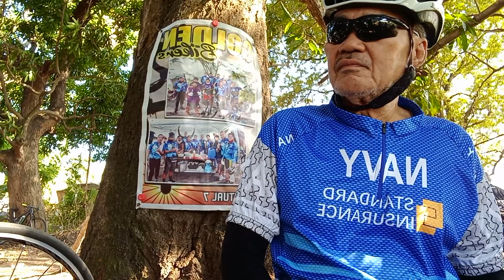EP6 BAKBAKAN KAKAIN NA KAMI